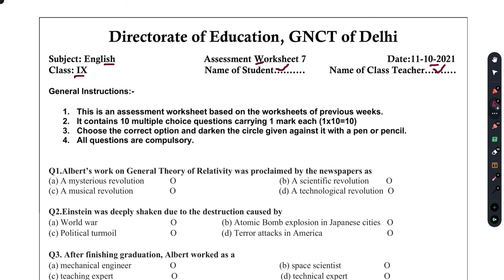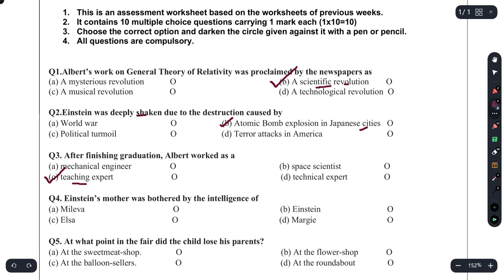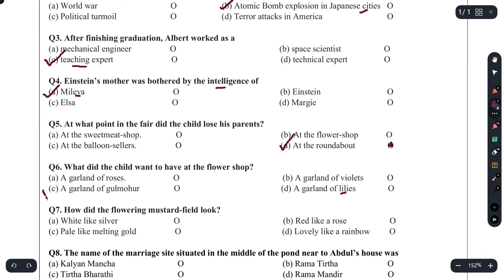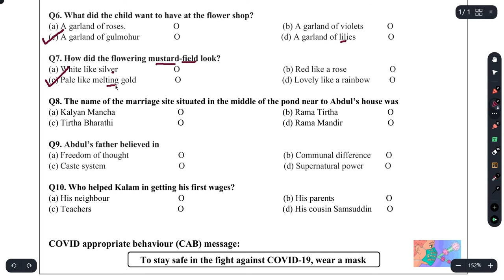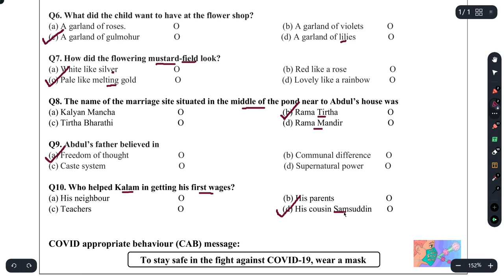English Assessment Worksheet 7, Class 9 | 11/10/21 | ASW-7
English Assessment Worksheet 7, Class 9 (11/10/21)
Directorate_of_Education
Dear viewers this video provide you the solution of ASSESSMENT WORKSHEET 7 OF CLASS 9th shared by department of education(DOE). simple explanation for student.